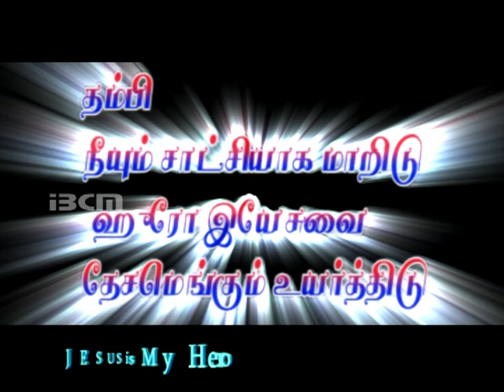IBCM 2011/ Jesus is my hero / Chinna ponnu song